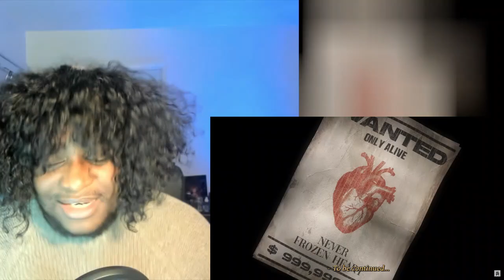PRIMROSE(프림로즈) ‘Steal Heart’ MV Reaction | THIS IS THE ONE-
YES INDEED-

00:00 Intro
01:05 Reaction 1
05:49 Reaction 2
11:16 Thoughts